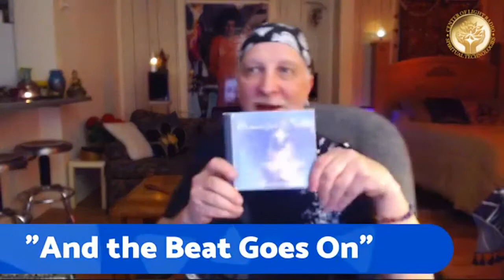Center of Light Burst - "And the Beat Goes On"